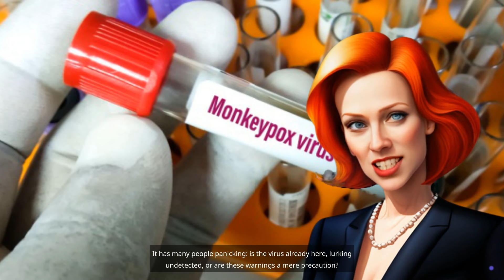Monkeypox...MPox...Whatever You Call It, It's Spreading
Monkeypox, now known as mpox, is seeing a resurgence. Is it something you have to worry about? Not yet, but we've got the full story...